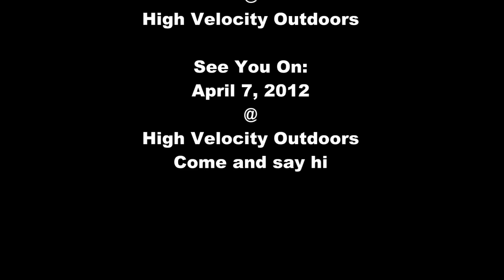Attack and Defend Hobo Ninja @ High Velocity Paintball with Terrence Paul and Crew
Hobo Ninja @ High Velocity playing on the attack and defend field.
He organized this day for those that wanted to join us at Skirmish but couldn't make it.